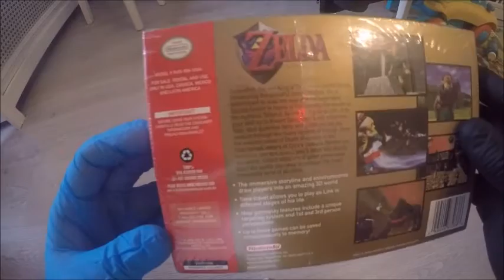Ultimate Zelda Collection - Ocarina Of Time Collector's Edition SEALED 1998